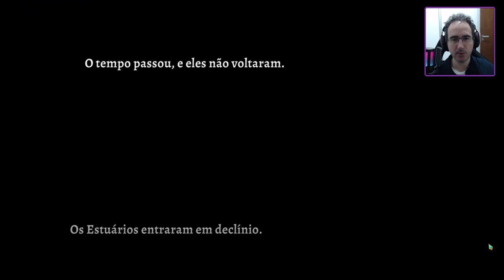Rogue Legacy 2: Desafio Épico de Gerações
Embarque numa jornada inesquecível através das gerações em Rogue Legacy 2! Nesta gameplay , desvendamos os segredos iniciais  do castelo, enfrento o primeiro chefe desafiadores . Descubra como transformar derrotas em vitórias e herdar poder para sua linhagem. Seja você um novato curioso ou um veterano do gênero roguelite, esta aventura tem algo para todos. Prepare-se para horas de ação e estratégia !

Programas Utilizados
GeForce Experience
DaVinci Resolve
Pazera
OBS Studio